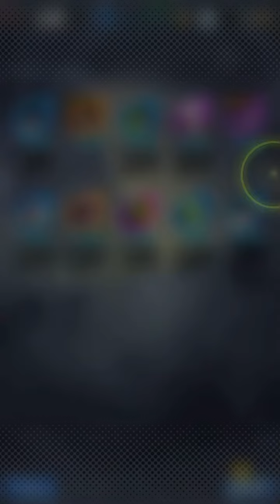What was that epic summon F open? Anniwersary Rissing SSGS